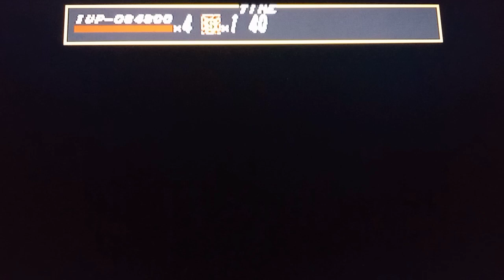Streets of Rage (Sega Genesis)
Streets of Rage (Bare Knuckle in Japan) is a series of side-scrolling beat 'em up video games, centering on the efforts of several ex-police vigilantes trying to rid the fictional American metropolis of Wood Oak City from a crime syndicate that has corrupted its local government. The first three games in the franchise were developed and published by Sega for the Sega Genesis in the early 1990s and have since been ported and re-released on various platforms. A fourth entry was released in 2020.

                                                                      -Wikipedia